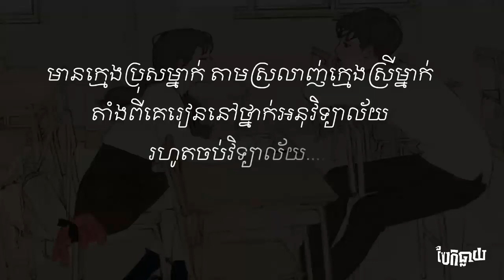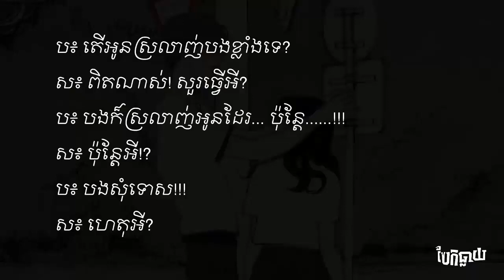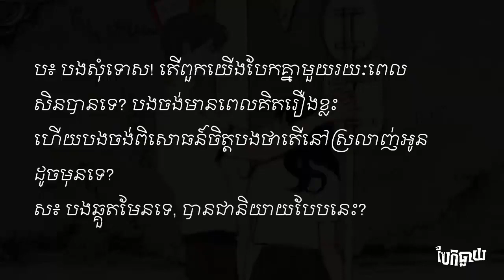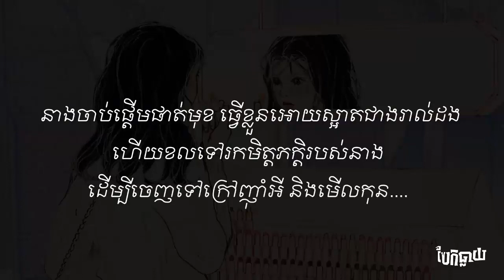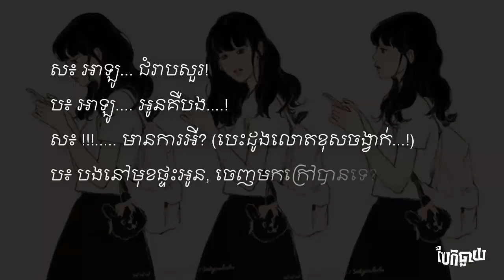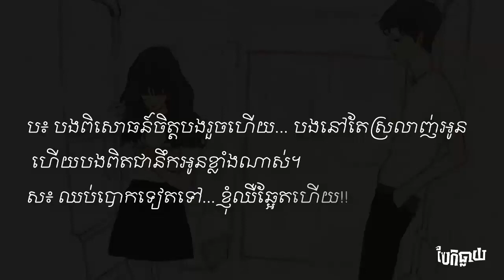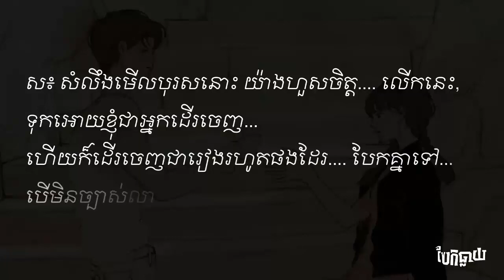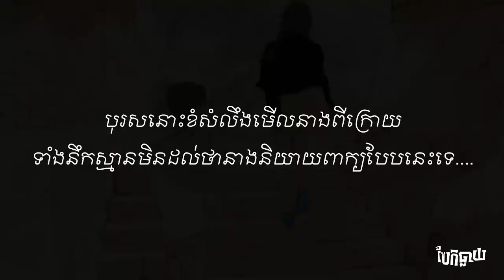សង្ឃឹមថាអូនជួបមនុស្សល្អ ដួង វីរៈសិទ្ធ ពិរោះខ្លាំងណាស់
សង្ឃឹមថាអូនជួបមនុស្សល្អ  ដួង វីរៈសិទ្ធ  ពិរោះខ្លាំងណាស់ Doung Vireakseth new song